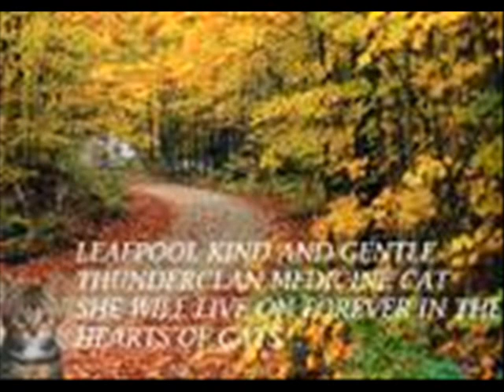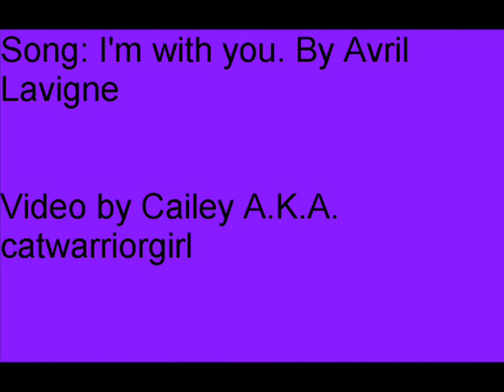Leafpool: I'm with you - Avril Lavigne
I made this as my first video but my computer deleted it, so I made a different one. But now it's back! I hope you enjoy!